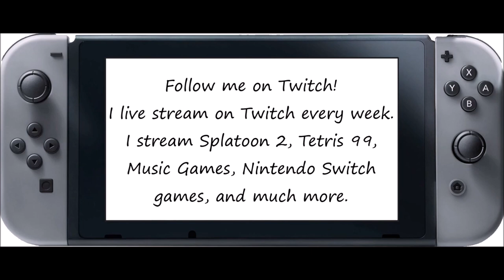Just Dance 2020 [Then & Now] - Somethin' Stupid (Song Swap) - 5 Stars